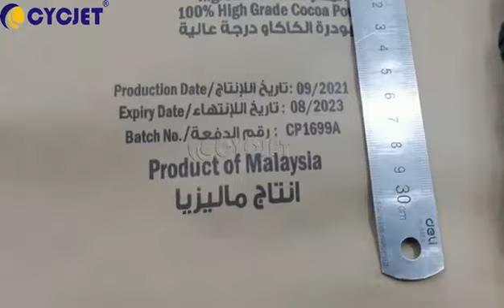How to Print Multi lines on Paper Bag by CYCJET Smart I 2L Handheld Inkjet Printer Max 50mm Printing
CYCJET ---One of professional Smart Inkjet coding & Fly Laser Printing Solutions Provider located in Shanghai China with 16 years well industry experience, R & D and selling handheld inkjet printer, fly laser printer, fly laser Marking machine, drop on demand large character inkjet printer, high-resolution piezo inkjet printer, CIJ industrial inkjet printer, thermal inkjet printer and portable marking solution located at Shanghai China. CYCJET is committed to supplying smart, portable, high-quality, high-performance Inkjet Coding & Laser Marking Equipment to help all respected customers to reduce production & running costs, improve, enhance brand value! CYCJET Smart I Portable Handheld Inkjet Printer is suitable for Carton Box to print bar code, production date, etc.